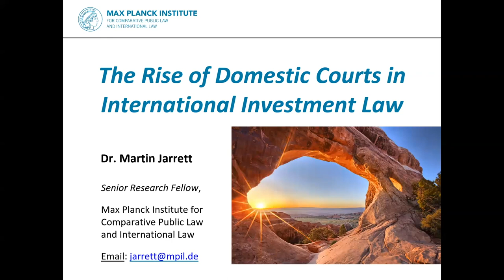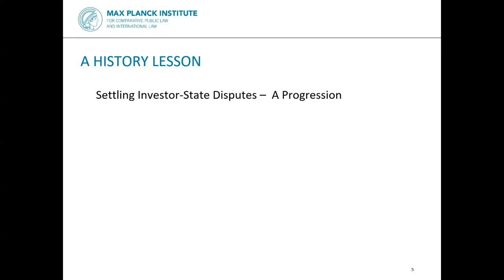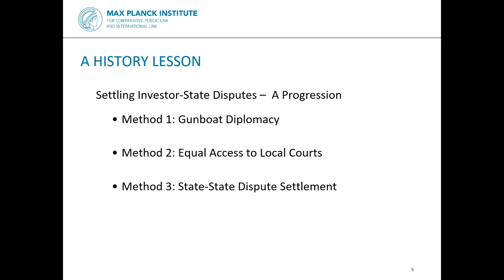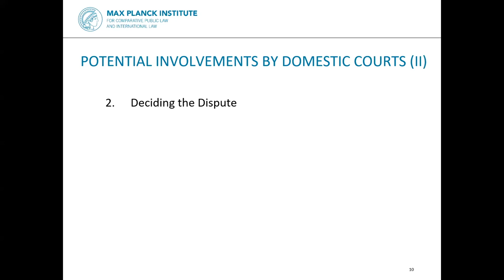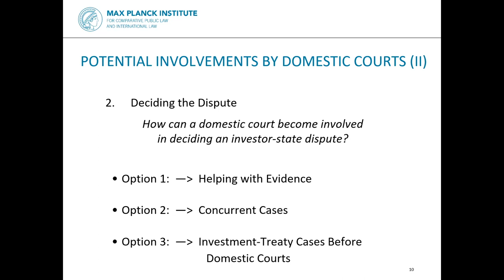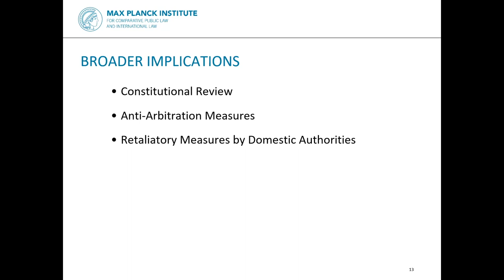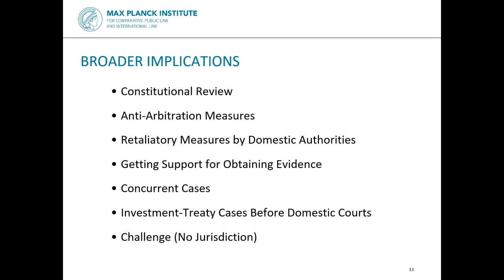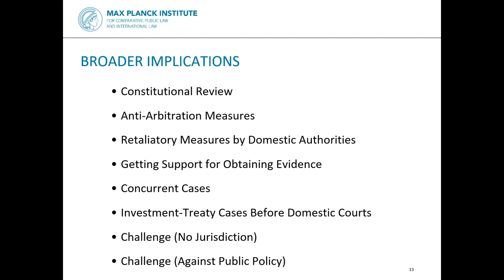Martin Jarrett - An Introduction to ‘The Rise of Domestic Courts in International Investment Law’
In this video, Dr. Martin Jarrett introduces a new research project that he is coordinating with Prof. Chester Brown (University of Sydney) and Stephan Schill (University of Amsterdam), ‘The Rise of Domestic Courts in International Investment Law’. After detailing the background behind this research project, he introduces the main research question, which is: on account of the increasing involvement of domestic courts in investment-treaty disputes, how are they changing international investment law? This question is being tackled from multiple angles and Dr. Jarrett introduces them in this video.